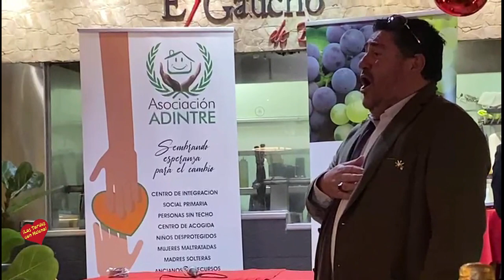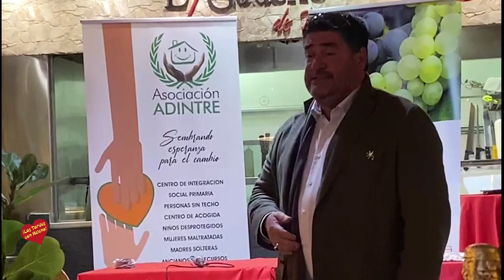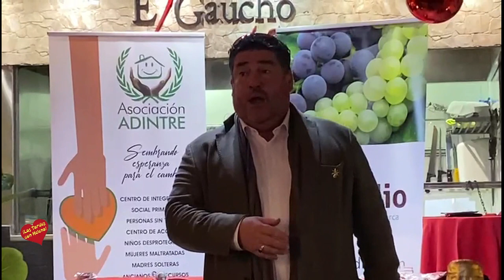Restaurante el Gaucho de Banus Almuerzo a beneficio de la Asociación Adintre